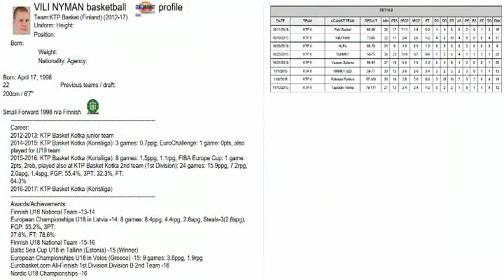Vili Nyman 2015 Finland UM18 European Championship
#9 Vili Nyman Personal Edit from Finland UM18 2015 European Championship in Volos  - Greece _Halil ATLI Analyze